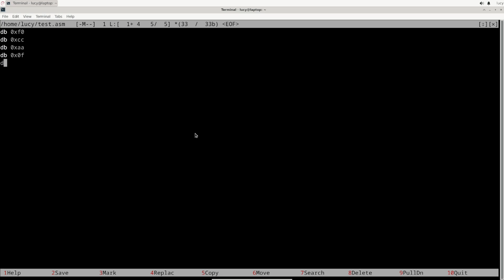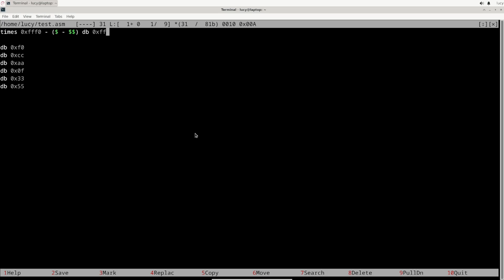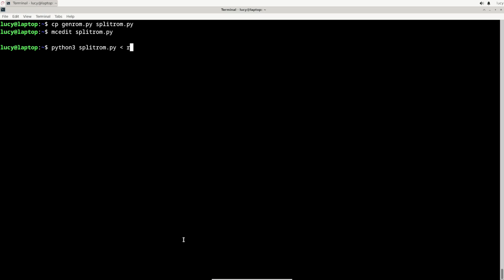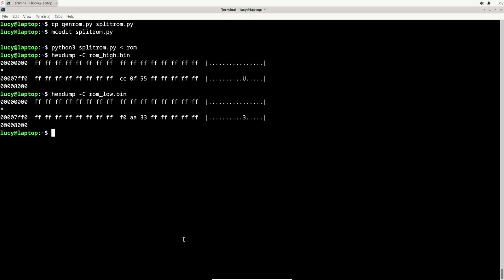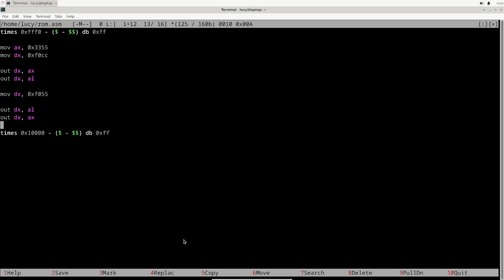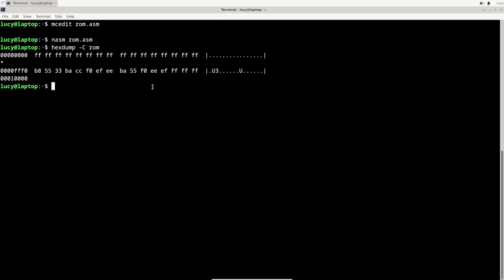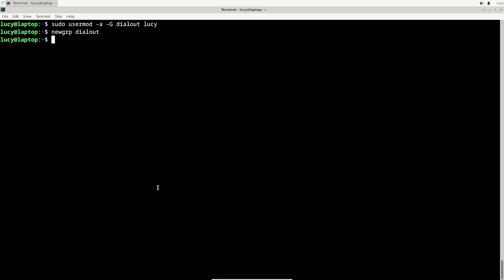Assembly programming | 8086 breadboard computer | Part 6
Hi, I'm Lucy and I'm totally not a robot!

This is another video in the series where I'm trying to build an 8086-based breadboard computer. It shows how to use x86 assembly and nasm to build a simple program, write it into the ROM chips using the EEPROM programmer built in the previous video, and execute the program on the computer.